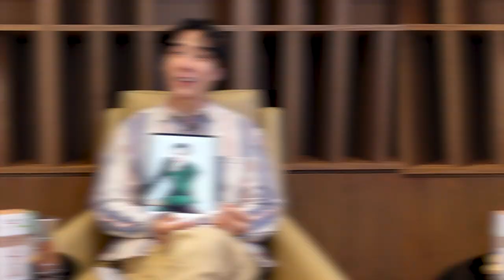ย้อนดูแฟชั่น ผลงานเก่า Recap วีรกรรมเด็ดๆ แต่ละยุค!! (Eng Th sub) | Koendanai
ช่วงนี้เขื่อนคิดถึงช่วงที่เป็น K-OTIC วันนี้เขื่อนก็เลยมาเดินทางข้ามเวลา เอารูปตั้งแต่สมัย K-OTIC มาให้ทุกคนดูกันครับ แต่ละรูปก็มีความหมาย ความทรงจำทั้งนั้น หวังว่าทุกคนจะชอบแล้วก็คิดถึงไปกับเขื่อนนะครับ ที่สำคัญต้องขอบคุณ Sponsor ของเรา Eucerin Spotless Brightening Booster Serum ด้วยนะครับ ที่เป็นส่วนหนึ่งที่ทำให้เกิดคลิปนี้ครับ เขื่อนลองใช้แล้วได้ผลจริงก็เลยอยากเอามาแนะนำให้เพื่อนๆลองกันนะครับ เพราะทั้ง ฝ้า กระ จุดด่างดำ ที่เขื่อนมีตอนที่อยู่อังกฤษ หายได้ก็เพราะ Eucerin นี่ละครับ

เพื่อนๆสามารถหาซื้อสินค้าไดที่ Watsons Boots หรือกดสั่งที่เว็บไซต์ Eucerin กันได้เลยนะครับ

ของแท้แน่นอน สั่งจาก watson online ได้เลย

อันนี้เวปไซต์ official แท้แน่นอน

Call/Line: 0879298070